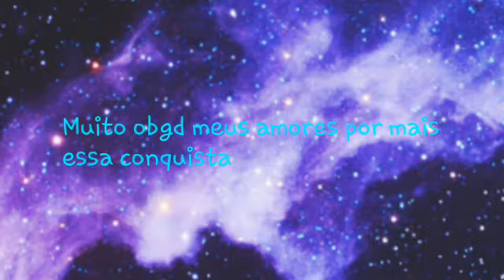The Fox 《Gacha Studio》☆☆☆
Muito obgd meus amores!!😍😍😍❤❤🍃